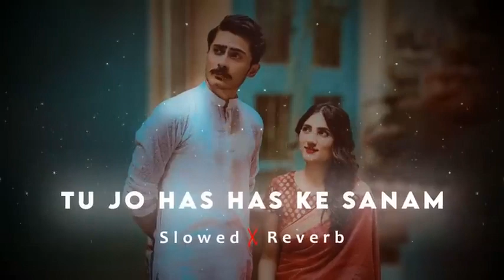Tu Jo Has Has Ke Sanam | slowed x reverb | Raja Bhaiya 2003 | Udit Narayan, Govinda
Song:- Tu Jo Hans Hans Ke Sanam Mujhse Karti Hai
Movie:- Raja Bhaiya (2003)
Singer:- Kavita Krishnamurthy, Udit Narayan
Director:- Nadeem-Shravan
Lyrics:- Sameer
Starting:- Govinda, Arti Chhabria, Rakesh Bedi, and other

Song lyrics:-

Tu Jo Hans Hans Ke Sanam Mujhse Baat Karti Hai

Maine Ek Baar Nahin Baar Baar Dekha Hai
Tere Haathon Mein Mere Pyaar Ki Jo Rekha Hai
Teri Khushboo Meri Saanson Mein Jo Mehekti Hai
Bas Yahi Baat Zamaane Ko Buri Lagti Hai

Mere Hamdard Tu Samjha De Dil Deewane Ko
Har Bhali Cheez Buri Lagti Hai Zamane Ko
Meri Rag Rag Mein Wafaa Banke Lahoo Behti Hai

Main Tere Khwaab Sajata Hoon Apni Aankhon Mein
Naam Aa Jata Hai Tera Meri Har Baaton Mein
Teri Taarif Mere Lab Se Jo Nikalti Hai
Teri Chaahat Jo Mere Saath Saath Chalti Hai
Bas Yahi Baat Zamaane Ko Buri Lagti HaiSong:- Tu Jo Hans Hans Ke Sanam Mujhse Karti Hai
Director:- Nadeem-Shravan
Lyrics:- Sameer